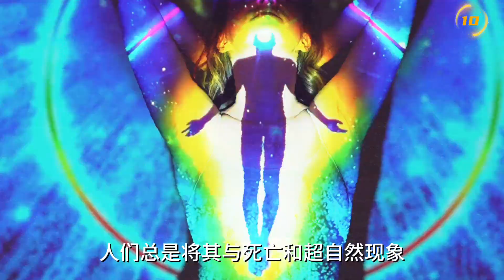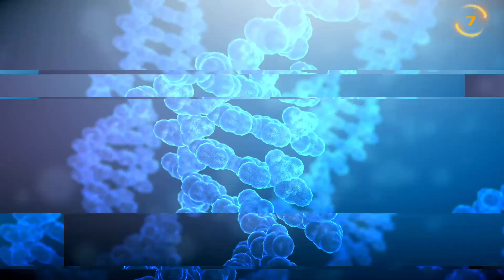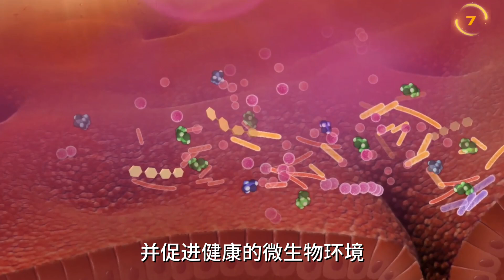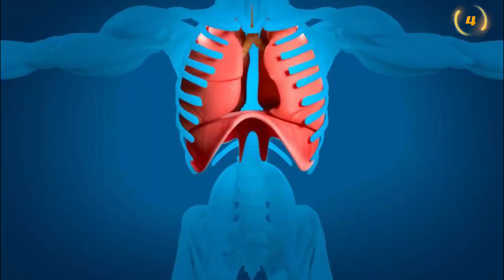世界上外形最可怕的十种真菌，这里面真的住着恶魔吗？top10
世界上外形最可怕的十種真菌排行！
妳見過會流血的蘑菇嗎，妳見過40多斤重的菌菇嗎，妳見過比人還聰明併且會走迷宮的真菌嗎？在我們生活中每天都在於真菌相伴，只是有些我們看不見，有些也是平時經常吃到的。但今天要介紹的這十種真菌，他們的形態都特別的怪異，有的甚至可以用可怕來形容，甚至可能裏面住著惡魔！

時間軸：
00:40-死者手指
02:30-惡魔雪茄
03:58-惡魔之手
05:37-火雞尾真菌
07:30-地星科
09:23-鳥巢菌科
11:01-出血齒菌
12:40-煤絨菌
15:00-玫耳
17:19-巨大馬勃